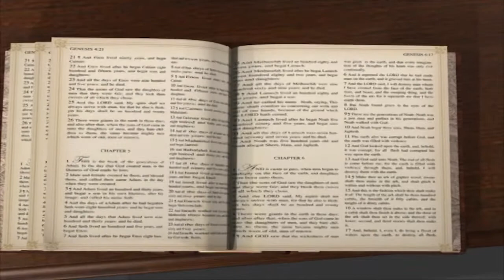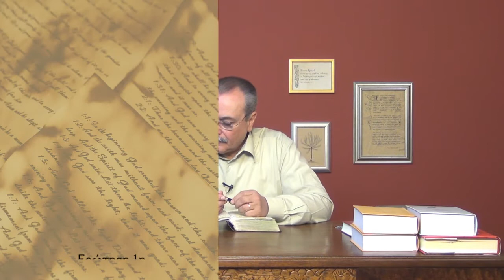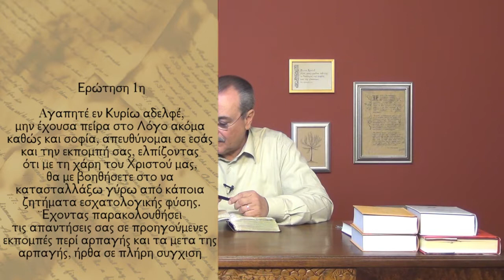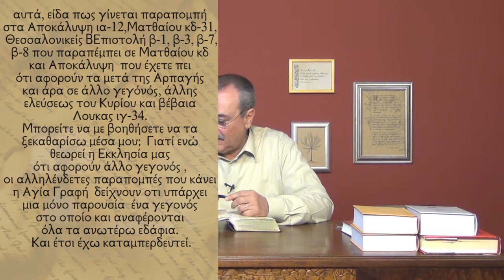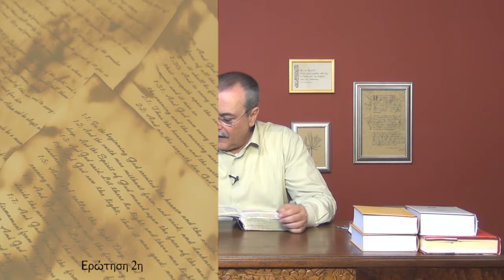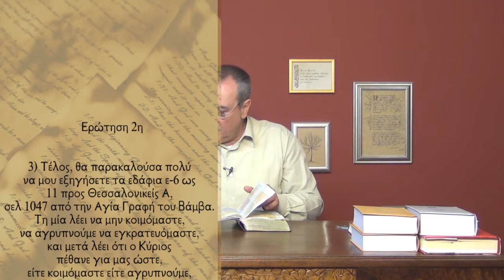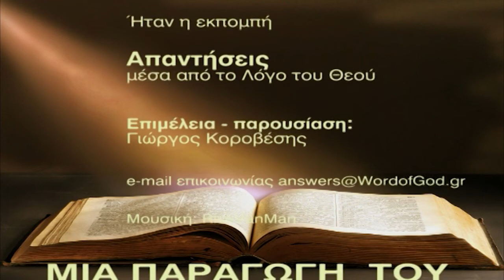Ποιά εδάφια μιλούν για την αρπαγή και ποιά για την β' έλευση του Κυρίου; (Απαντήσεις Νο190)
Απαντήσεις μέσα από τον Λόγο του Θεού:
1.Μπορείτε να μου εξηγήσετε ποια εδάφια μιλάνε για την αρπαγή της εκκλησίας και ποια μιλάνε για την β' έλευση του Κυρίου;
2. Πρώτα θα αποκαλυφθεί ο άνθρωπος της αμαρτίας (αντίχριστος) και μετά θα γίνει η αρπαγή;
3. Παρακαλώ εξηγήστε μου τα εδάφια Α'Θεσσικείς ε'6-11. Πως εννοεί ότι πρέπει να αγρυπνούμε;
4. Παρακαλώ θα ήθελα να σχολιάσετε τα εδάφια Κολοσσαείς β' 6-11;
Ημερομηνία - 07/05/2013